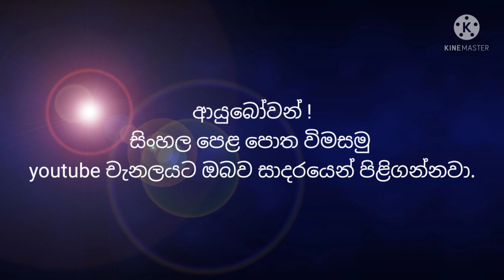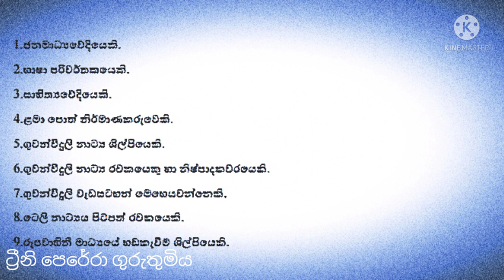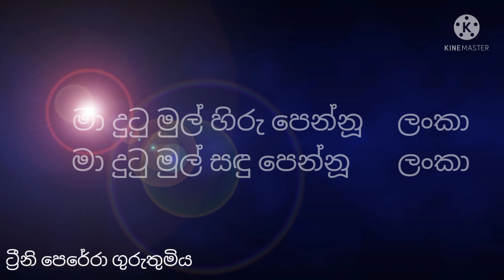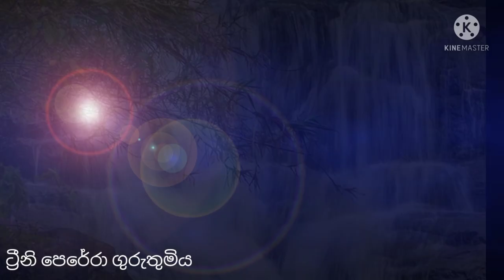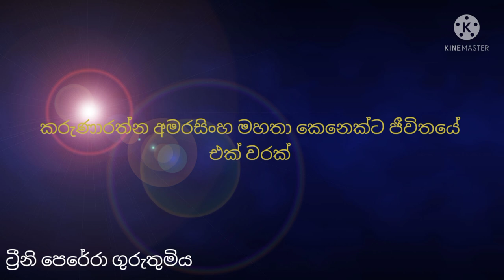Grade 7 sinhala 18th lesson/7 ශ්‍රේණිය 18 වන පාඩම(මා දුටු මුල් හිරු පෙන්නූ ලංකා)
පෙළ පොතේ 18 වන පාඩම වඩාත් පැහැදිලිව අධ්‍යයනය කිරීම සඳහා 7 ශ්‍රේණියේ  සිසුන්ට මෙම වීඩියෝව මනා පිටිවහලක් වනු ඇත.